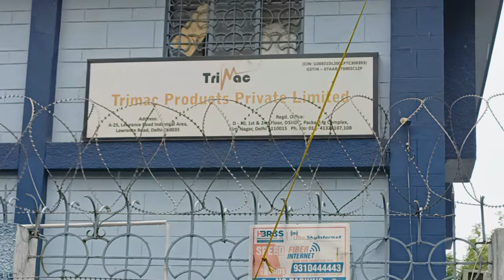rode wireless go 2 microphone service centre delhi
service centre address.

 A-25 Lawrance Road Indust,  Area,
sakurpur Delhi
nearest metro station pink line sakurpur

agar aapka bhi road ka mic kharab ho gaya hai ya usmein koi dikkat hai aap service centre mein jakar apna mic check karva sakte hain agar mic mein koi dikkat hogi to aapko ek Naya mike de diya jayega
rode microphone repair nahin hota Hai warranty mein Hai To naya de diya jata hai